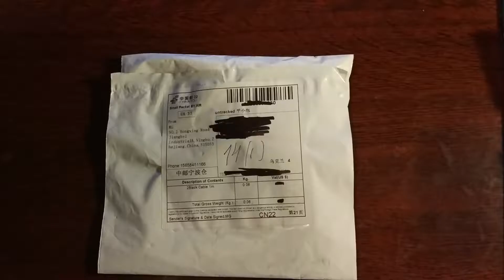Самые худшие кабели из всех, что у меня были / Most disgusting of all the cables that I had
Самые отвратительные кабели из всех, что у меня были / Most disgusting of all the cables that I had

Начинайте экономить зарабатывать на покупках в интернет-магазинах вместе с партнерской программой ePN CashBack от 8,5% (вывод средств удобным способом, быстрое обнаружение покупки) подробнее